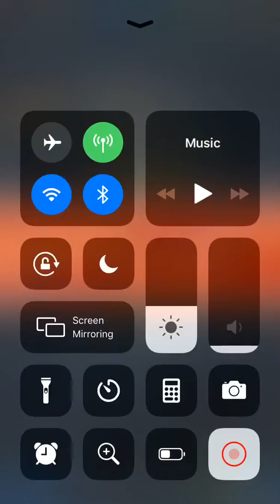Vegeta is here